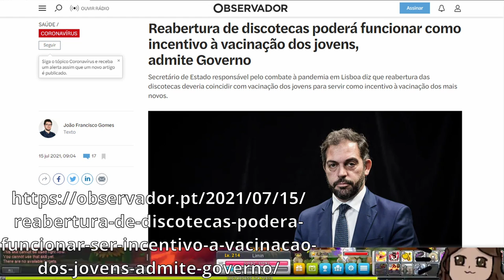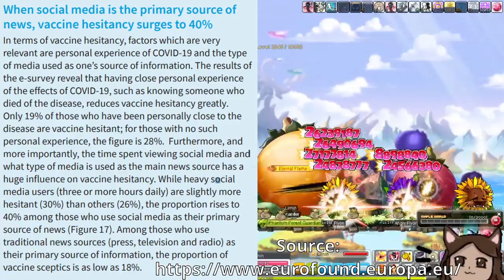On the Subject of Vaccination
Vaccination is important, being informed is also important. Stay safe.

Despite my overwhelming fear of syringes, I'm still doing my part to protect those more vulnerable than me.

I found this nugget in the middle of editing another video (coming soon) and it didn't fit the rest of the video, but still wanted to share it.

Sources ↴
(PT) Reopening of Discos might work as an incentive to vaccination of young adults

I occasionally stream on both Youtube and Twitch. Feel free to say hi

"Blessed in he who expects nothing, for he shall never be disappointed." - Alexander Pope